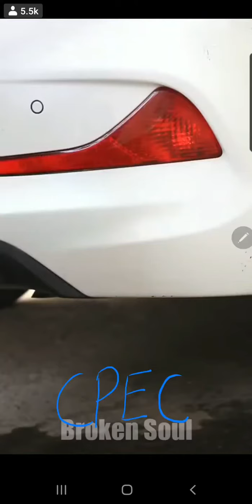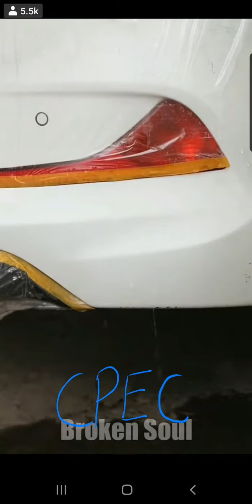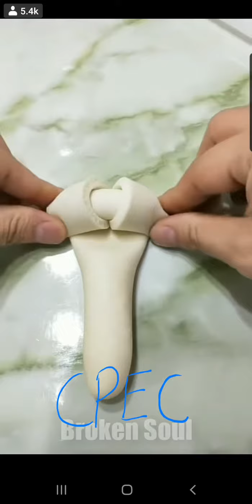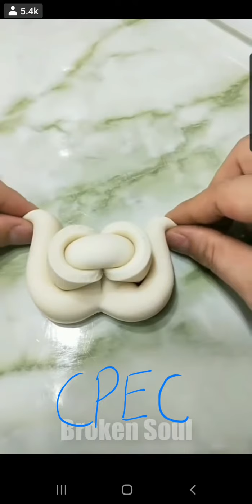Amazing CPEC Technology 013 | China Pakistan Economic Corridor | Amazing Workers and Techniques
This is a video of China Pakistan Economic Corridor Technology showing very fast and expert workers of their fields. Here is a demonstration how a worker can do fastest work in his or her field. Chinese are fastest workers in the world and Pakistan has collaborated with China via CPEC 2020